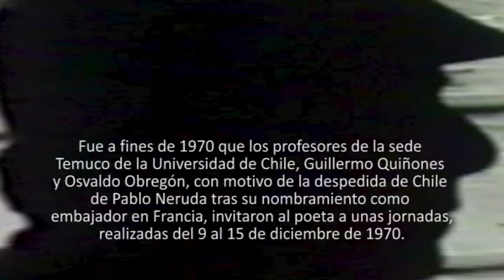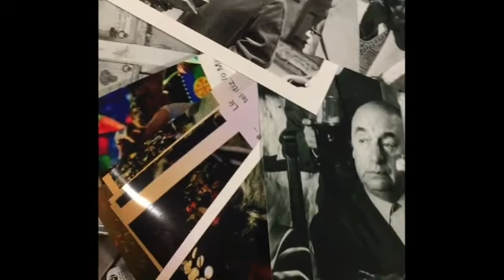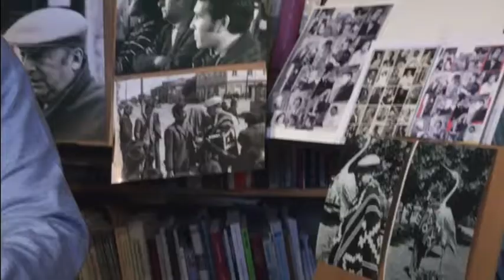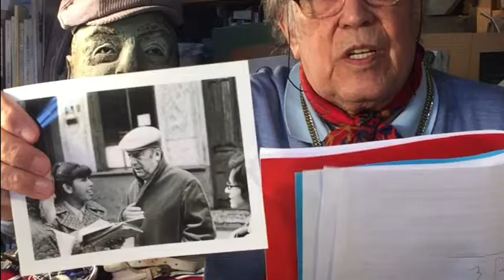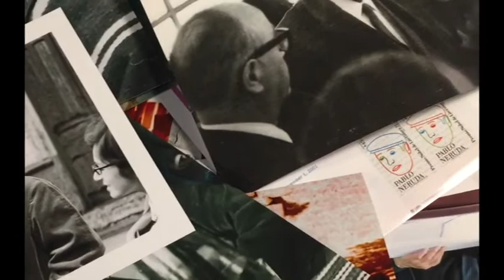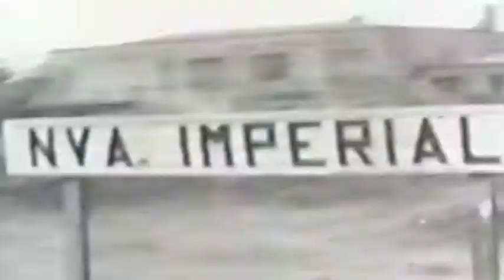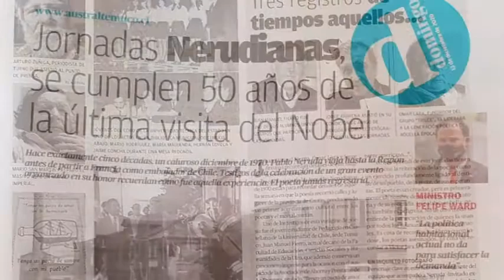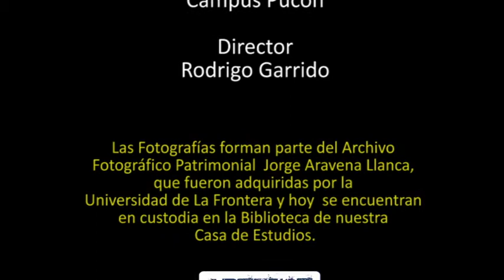50 años Jornadas Nerudianas. Neruda y los trenes.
Neruda y los trenes.
Hace 50 años, un grupo de escritores, jóvenes poetas y académicos de la Universidad de Chile Temuco, hoy UFRO, realizaron en diciembre de 1970 unas jornadas nerudianas en las que participó el poeta Pablo Neruda.
Hoy presentamos un documental donde, con el relato del poeta Omar Lara y del fotógrafo y amigo de Neruda, Jorge Aravena Llanca, conoceremos aspectos inéditos de estas jornadas y de la visita de Pablo Neruda a la zona.